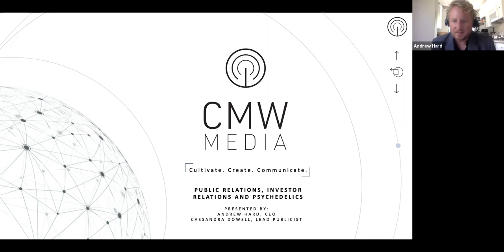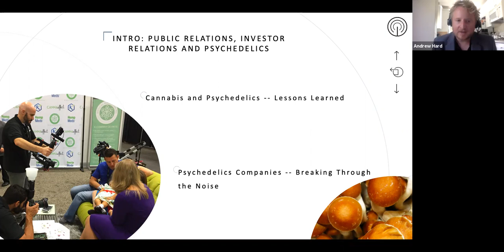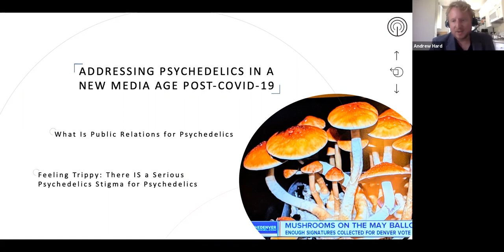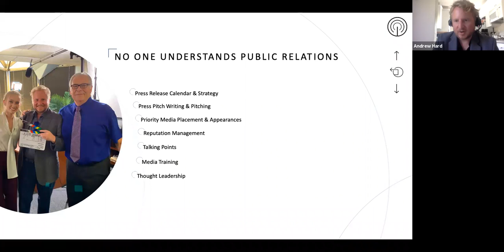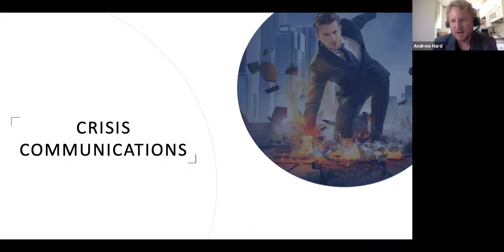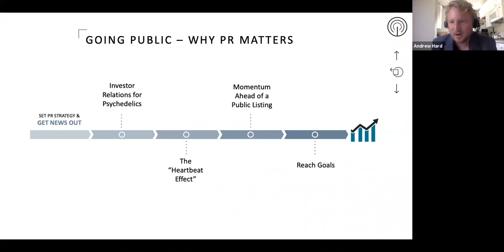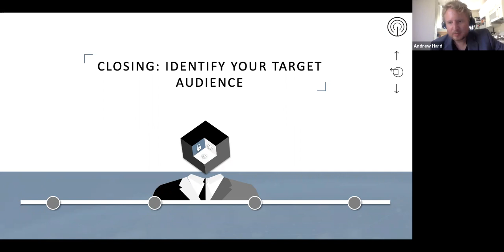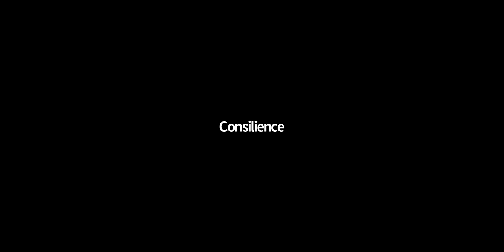ConsilienceLive! - Psychedelics: Public Relations and Investor Relations by CMW Media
CMW Media is a fast-growing, full-service public relations and marketing firm specializing in promoting innovative businesses and massively helped in legalizing new global markets for CBD in Brazil and Mexico.

Andrew Hard, the CEO of CMW Media, speaks on their industry leading experience in the Psychedelics Public Relations & Investor Relations world.
Learn new tactics for the psychedelics market to help change the world for the better, and how to earn a living doing it.